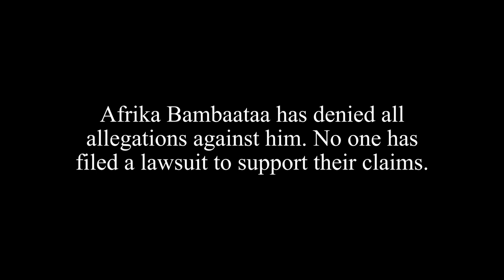Trapped in a Culture, Afrika Bambaataa and the Zulu Nation, Part 14 of 44, Hassan Campbell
More on the lawsuit against Afrika Bambaataa and the Zulu Nation